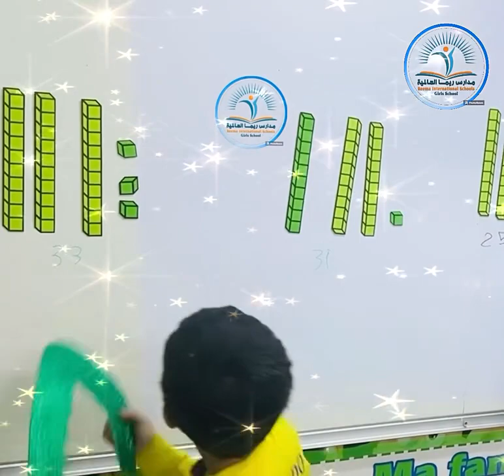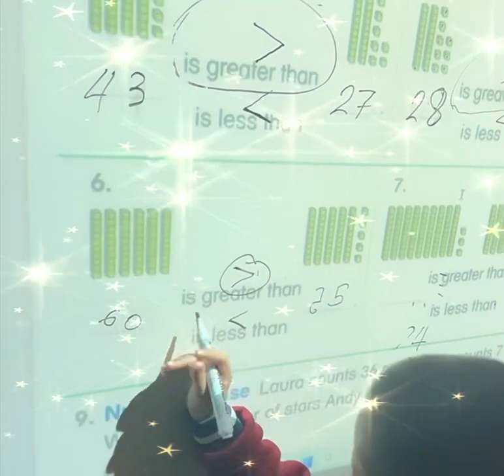Reema_International_School ❤️❤️👏🏻Gr1M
Compar numbers with symbols
❤️❤️👏🏻👏🏻👏🏻Gr1M